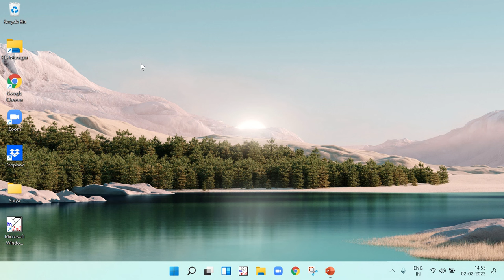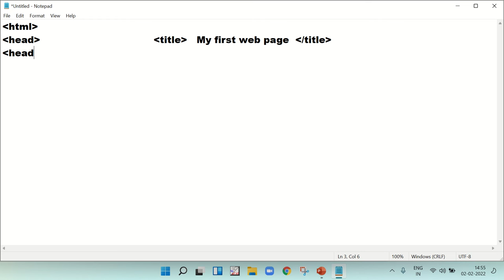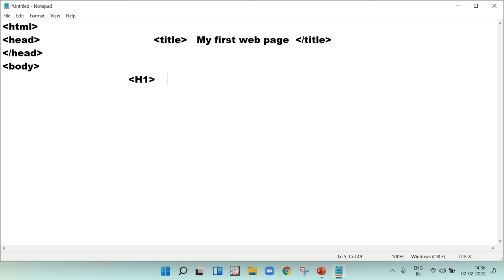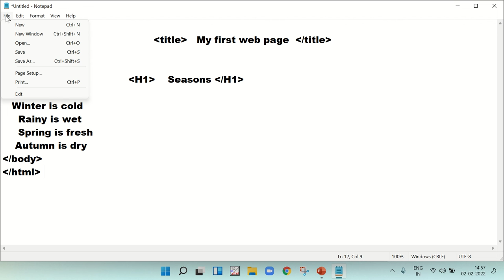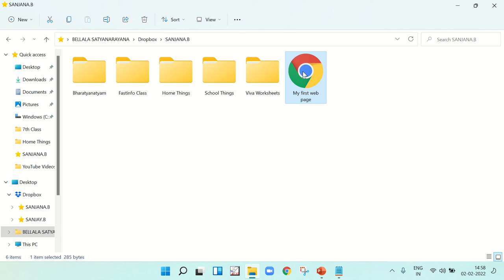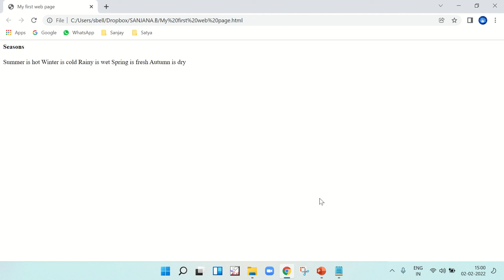How to make a web page in HTML using (heading tag)